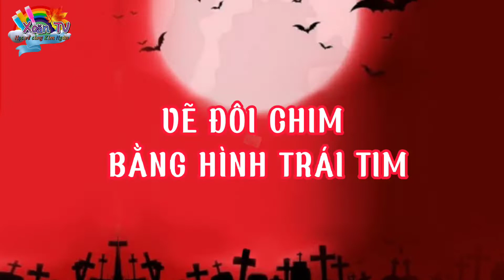HƯỚNG DẪN VẼ ĐÔI CHIM BẰNG HÌNH TRÁI TIM SIÊU ĐƠN GIẢN - drawing bird very simple- XOĂN TV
hướng dẫn vẽ đôi chim bằng trái tim siêu đơn giản - Xoăn tv